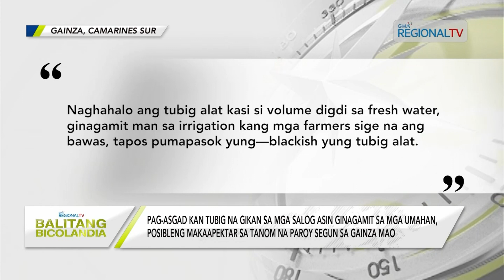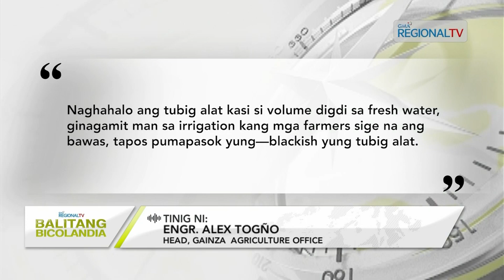Balitang Bicolandia: Paghilo sa mga pesteng kino sa mga umahan sa Gainza, nagin epektibo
Paghilo sa mga pesteng kino sa mga umahan sa Gainza, nagin epektibo segun sa mga paraoma asin Municipal Agriculture's Office; Pag-asgad kan tubig na gikan sa mga salog asin ginagamit sa mga umahan, posibleng makaapektar sa tanom na paroy segun sa Gainza MAO